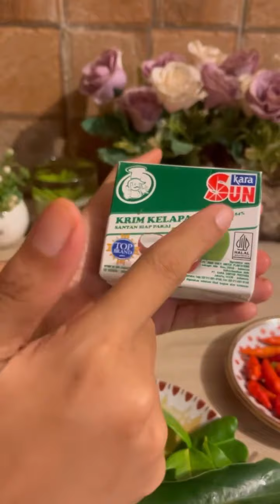masak opor ayam buatan bunda sada